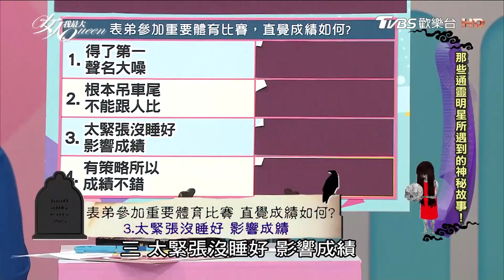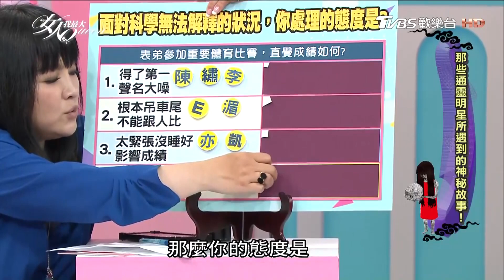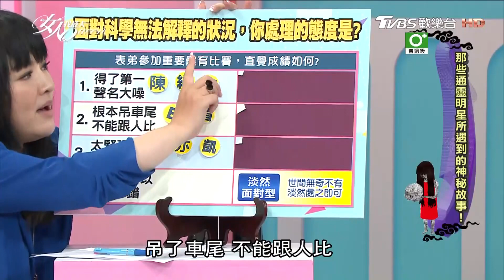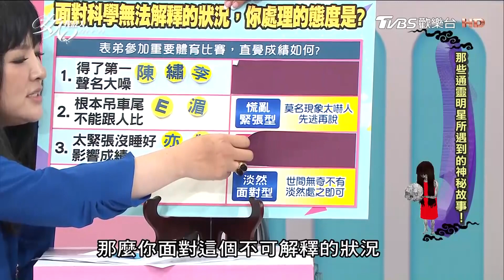唐綺陽直覺測驗 面對恐怖鬼現象，你會怎麼處理？ 女人我最大 20170905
唐綺陽2017每週星座運勢搶先看🌟